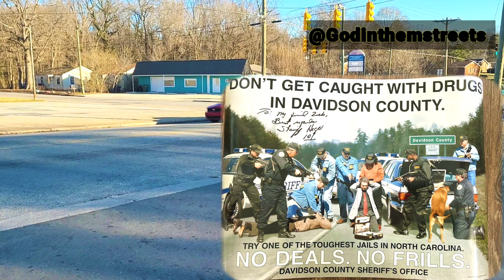Barbecue Pig Town USA gets Civilized by the God's Live Interviews. Lexington aka Lex Vegaz.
This time I will walk you through the town of Lexington NC aka Lez Vegaz. Anyway this City is known throughout the World for having the best Barbecue Pork. Because of our teachings despite the fact that Sheriff Gerald Hege ran the Davidson County Dention Center like a Nazi Camp. Being Locked down 23 hrs in cells designed for 2 people but they got 6 to a cell or u sleep on the beach that's the tiny walk way. Anyway check out these interviews with people we taught the knowledge of themselves and gave up bad dietary habits.The Strip Club name Jay-Dub's in Winston Salem on Liberty Avenue.
Peace